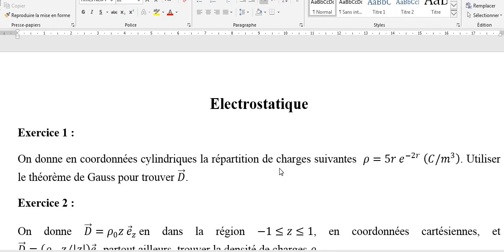Exercice 1 : Théorème de Gauss coordonnées cylindriques.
Exercice en électrostatique permettant la manipulation des outils mathématiques, à travers l'application du théorème de Gauss dans le système de coordonnées cylindriques.
Bonne lecture.